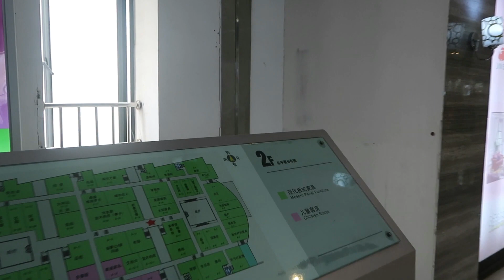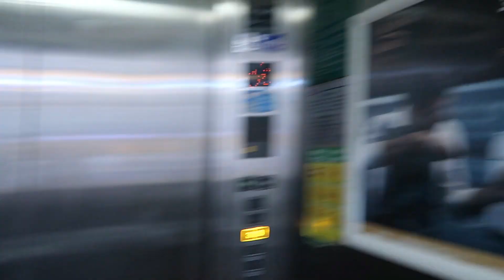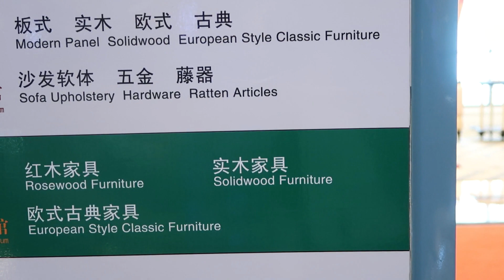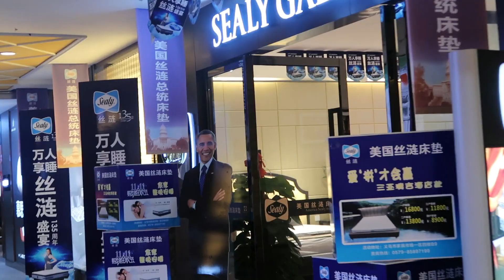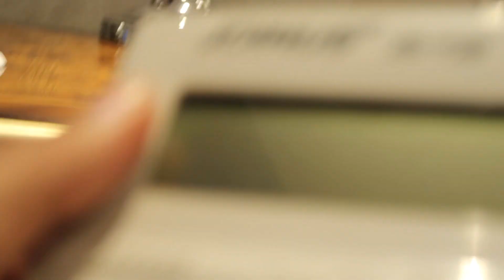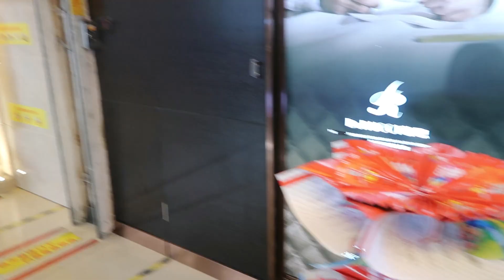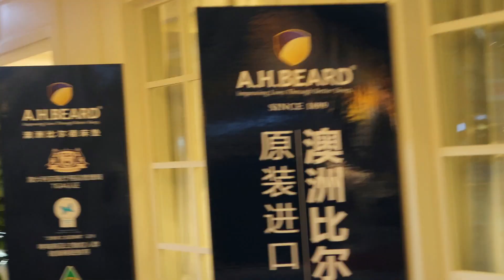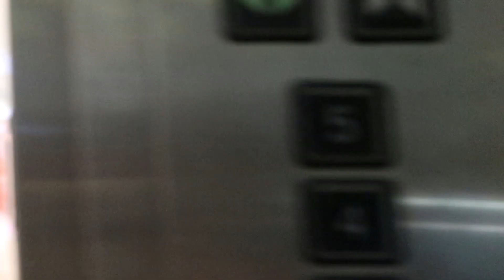World most expensive sofa set in china | Furniture Market Of China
Life in China is in a form of series of episode these are all the video which we have made whie in a trip to china from Pakistan,In this video you will see the different markets of china that how to do shopping in china and to do business from china , will also show you the flying of Drone and a RC Plane of high range and also some Chinese food , night market and many more amazing stuff in our episode of Life In China.